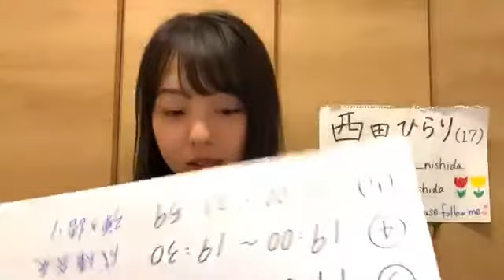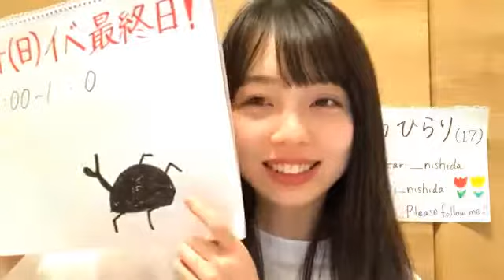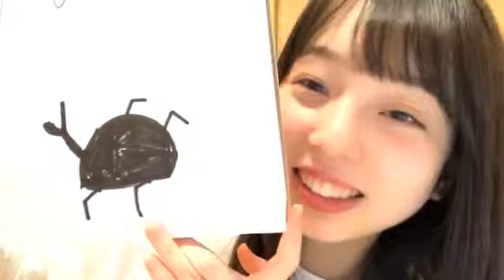ONE CHANCE 西田ひらり SHOWROOM 190612（21時03分～）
２０１９年６月１２日（21時03分～）
西田ひらり（ONE CHANCE）
＊カウント枠、カラオケ配信